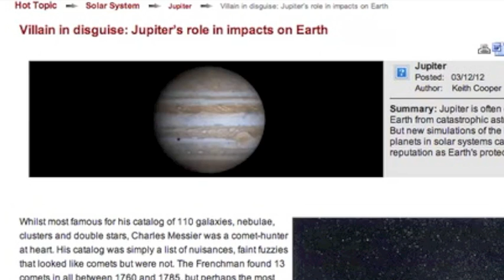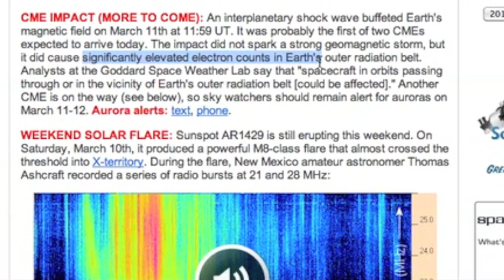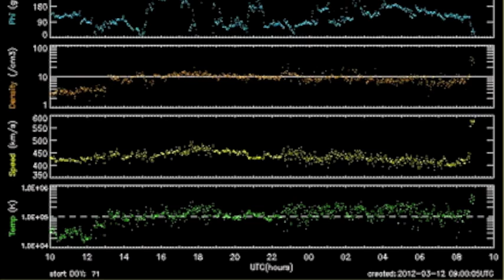2MIN News Mar12: CME Impacting Now